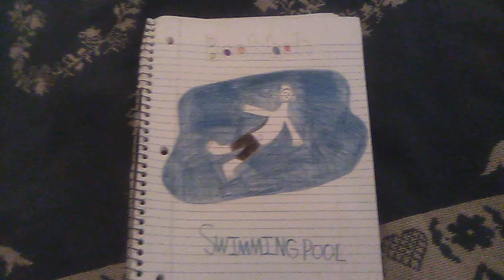Boohbah: Swimming Pool Drawing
Here is a drawing of my made-up Boohbah Episode: Swimming Pool.

Moe: Moe's Tavern. Moe speaking.
Bart: Hi. I'm looking for a Mr. Pool. 1st Name: Swimming.
Moe: Uh, yeah. Just a minute. I'll check. Uh, Swimming Pool?! Swimming Pool?! Come on, guys. Can I get in a Swimming Pool around here?!